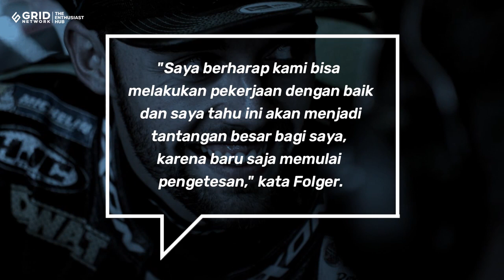Jonas Folger Gantikan Pol Espargaro Mulai Seri Ketiga MotoGP 2023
Tim Gasgas Factory Racing Tech3 resmi menunjuk Jonas Folger sebagai pengganti sementara Pol Espargaro di MotoGP 2023.

Pol Espargaro yang terlibat insiden di sesi latihan MotoGP Portugal 2023 akhir pekan lalu, mengalami cedera hebat di sekujur tubuhnya.

Karena pemulihan yang diprediksi memakan waktu berbulan-bulan, tim Gasgas Tech3 akhirnya menunjuk Jonas Folger yang baru-baru ini mendapat job khusus dari KTM.

Like & Follow Facebook:
BolaSport.com